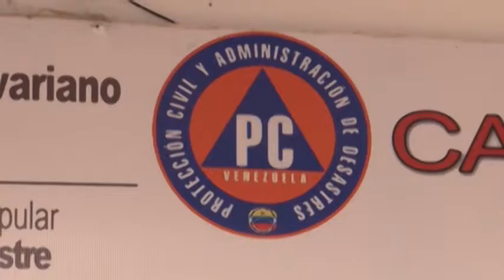Cuatrocientas familias incomunicadas en San Vicente de La Revancha